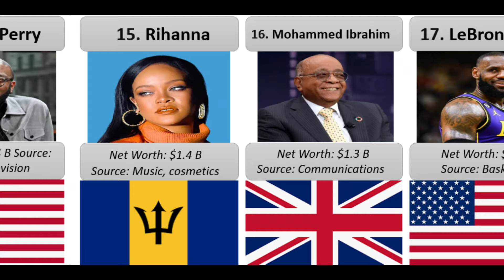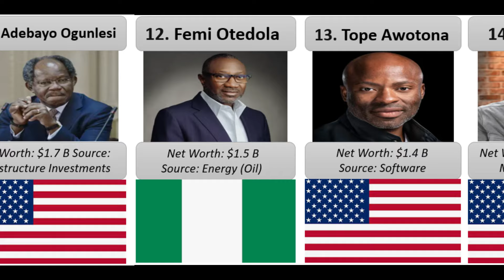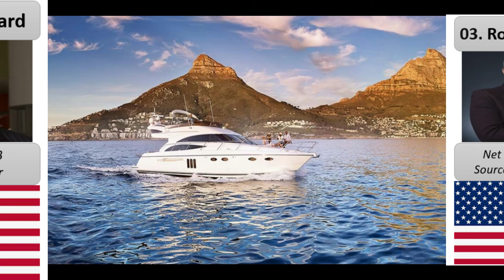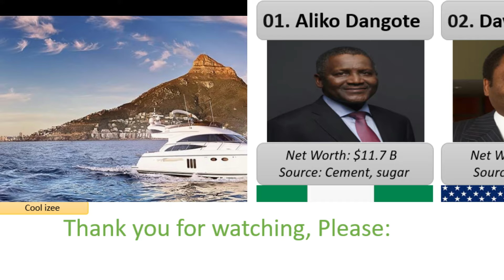Top 20 Richest Black People in the World 2024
Top 20 Richest Black People in the World 2024 and their Main Source of Income